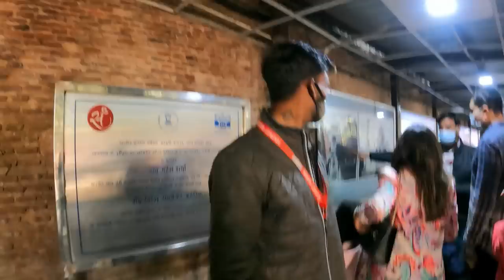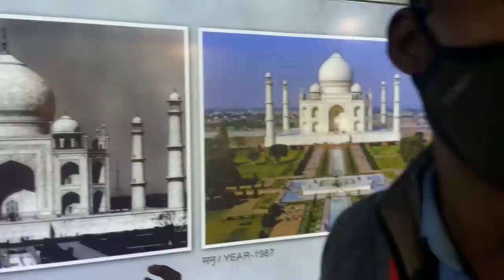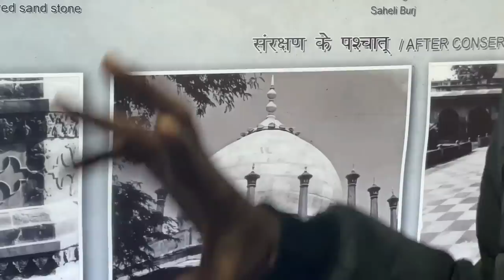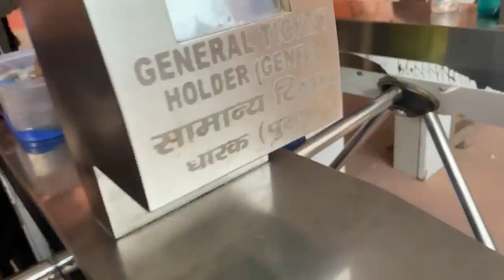Exploring the Taj Mahal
The Taj Mahal ('Crown of the Palace') is an Islamic ivory-white marble mausoleum on the right bank of the river Yamuna in Agra, Uttar Pradesh, India. It was commissioned in 1631 by the fifth Mughal emperor, Shah Jahan (1628–1658) to house the tomb of his favourite wife, Mumtaz Mahal; it also houses the tomb of Shah Jahan himself. The tomb is the centrepiece of a 17-hectare (42-acre) complex, which includes a mosque and a guest house, and is set in formal gardens bounded on three sides by a crenelated wall.